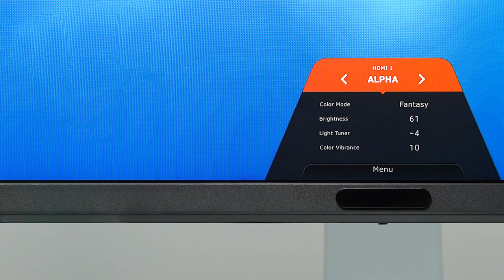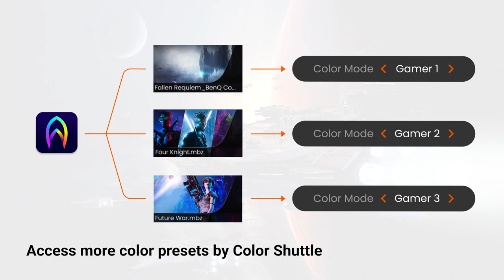BenQ EX series monitor: Quick menu quick start guide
Quick start guide for BenQ EX series Quick menu
Unveil the Unseen

0:03 Buttons
0:37 Scenarios
1:01 Color modes
1:17 Explore more color presets